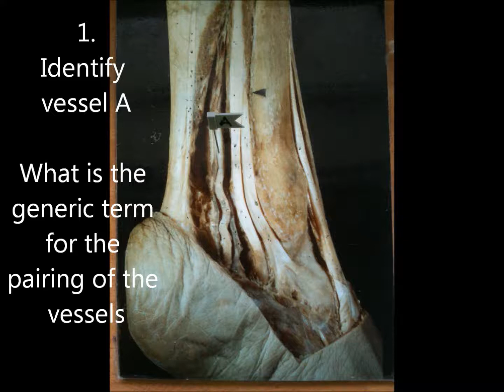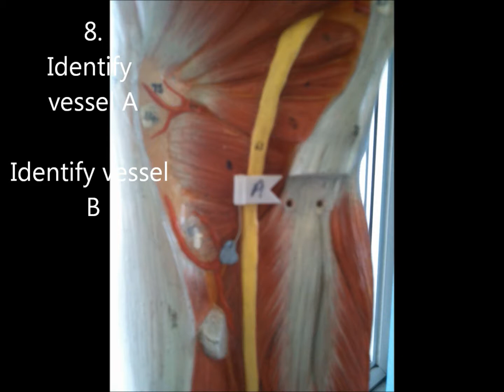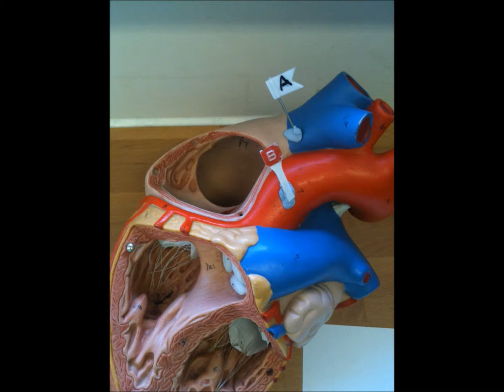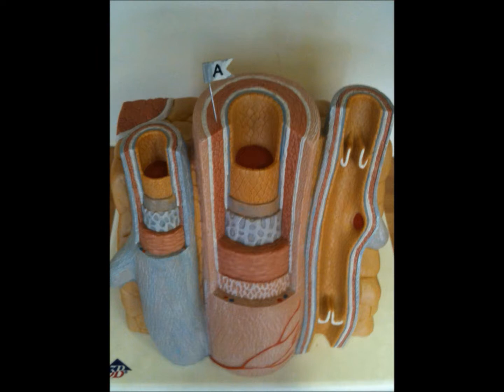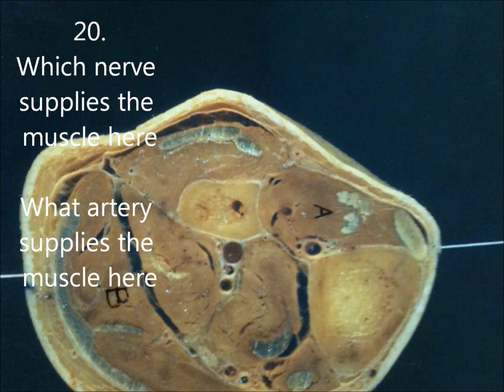1st yr term 2 Spotter 2 - General